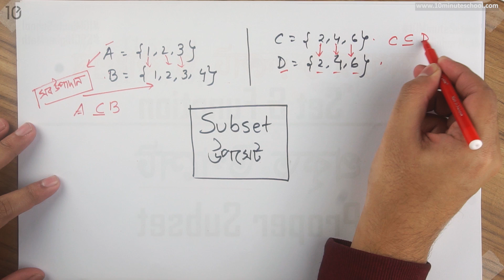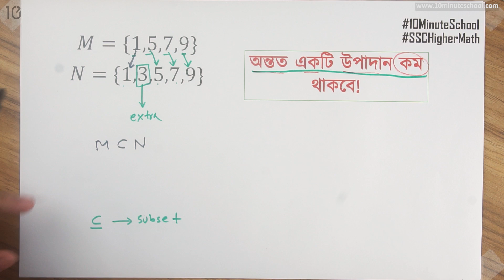০১.০৫. অধ্যায় ১ : সেট ও ফাংশন - প্রকৃত উপসেট (Proper Subset) [SSC]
মাত্র ৪ মাসে SSC 2021 এর শর্ট সিলেবাস শেষ করে পূর্ণাঙ্গ প্রস্তুতি নিতে ভর্তি হও আমাদের SSC Crash Course এ Series: Higher Mathematics (উচ্চতর গণিত) [SSC]

10 Minute School এর সাথে শেখা কখনও থামিও না, যেখানে তুমি পাবে ভিডিও টিউটোরিয়াল যা থেকে শিখে তুমি কুইজ দিয়ে নিজেকে যাচাই করে নিতে পারো, নিজের দক্ষতা বাড়ানোর জন্য পাবে অসাধারণ প্রশিক্ষক যারা তোমাকে নির্দেশনা দিবে। 10 Minute School এ তুমি পাবে লাইভ ক্লাস, ইন্টার‍্যাক্টিভ ভিডিও, ব্লগ, ডেভেলপমেন্ট সেকশন, স্মার্টবুক যার মাধ্যমে পুরো শিক্ষাগ্রহণ প্রক্রিয়াই হয়ে উঠবে আনন্দদায়ক এবং সকলে সুযোগ পাবে যাতে তারা শেখার, অনুশীলনের এবং উন্নতি করতে পারে।